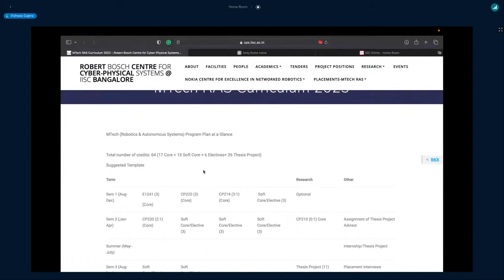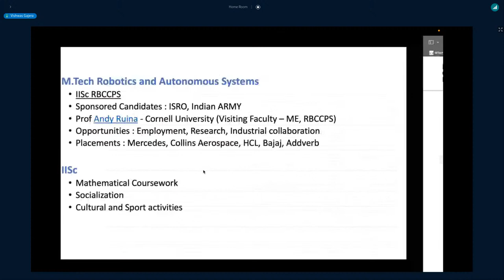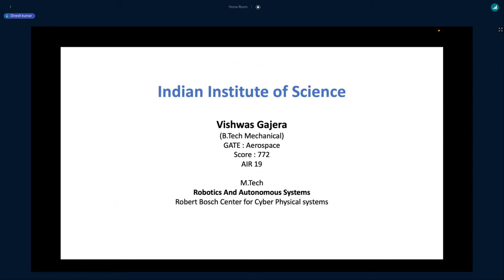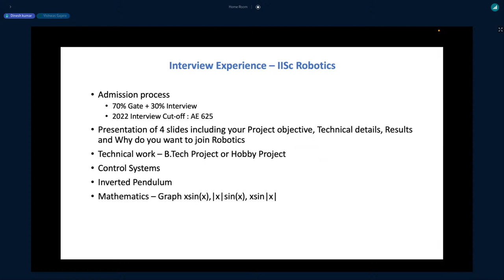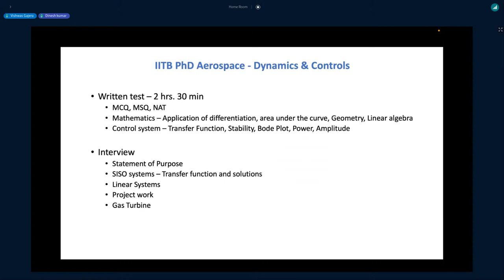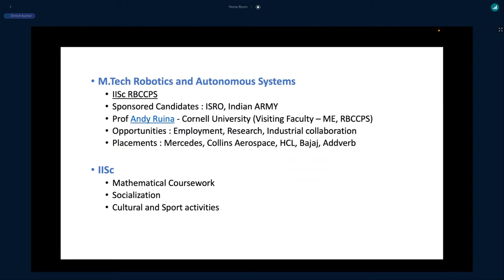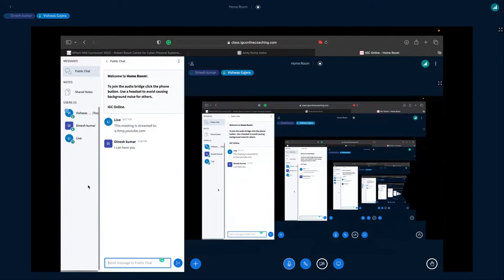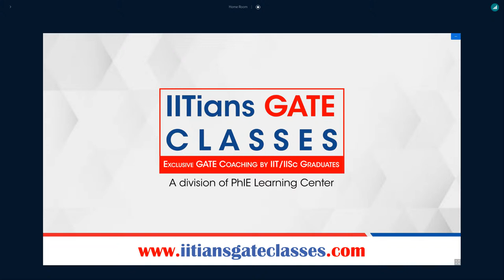MTech-R AE and MTech Robotics at IISs B-Post GATE Guidance Session for GATE 2023 AE/ME Aspirants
MTech- R Aerospace and Mtech Robotics at IISc Bangalore
by Mr Vishwas G (Mtech Robotics, IISc Bangalore)
GATE 2024/25 AE | ME | CE | EC | EE | IN | CSE | XE  Online Coaching
Silent Features

Regards,
Team IGC